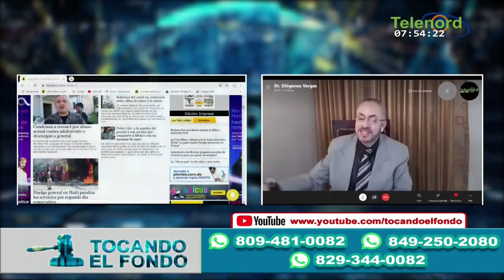Condenan a coronel por abuso sexual y descargan a general lo cuenta Pitágoras Vargas